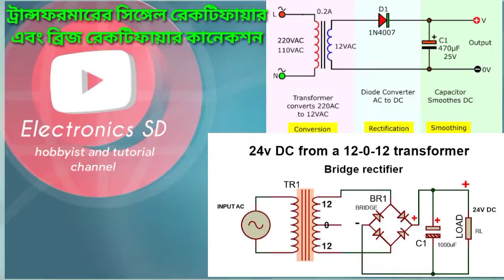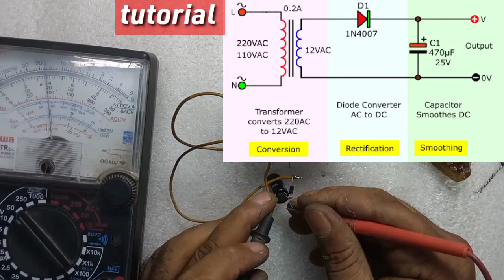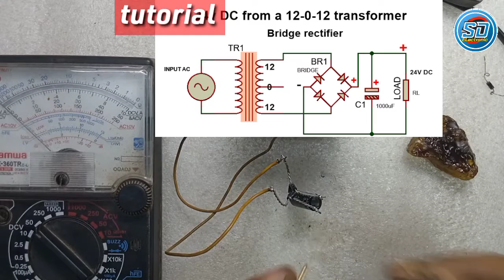Ac to Dc rectifier connection. ট্রান্সফর্মার দিয়ে সিঙ্গেল রেকটিফায়ার এবং ব্রিজ দিয়ে ডিসি ভোল্ট।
বন্ধুরা Electronics SD এখানে ইলেকট্রনিক্স সম্পর্কিত বিষয় বস্তু গুলি সংক্ষিপ্ত আকারে আপনাদের  সামনে তুলে ধরবার চেষ্টা করি, যেমন,ইলেকট্রনিক্স টিউটরিয়াল এবং ইলেকট্রনিক্স এর প্রজেক্ট সমূহ।
দেখবেন এবং আপনাদের মতামত জানাবেন।

বন্ধুরা এই টিউটোরিয়ালটিতে একটি ট্রান্সফর্মার দিয়ে,সিঙ্গেল রেকটিফায়ার ব্যবহার করে,ডিসি তে রূপান্তরিত করা হয়েছে। এবং একটি ব্রীজ এর মাধ্যমেও ডিসি ভোল্টেজ রূপান্তিত করা হয়েছে।এই দুটি ধরোনের কানেকশন আজ আপনাদের সামনে তুলে ধরেছি দেখলে আশা করি উপকৃত হবেন।

description

Welcome to my channel "ElectronicsSD" where you will learn how to know electronics.is work on the circuit,,? my name is SajoL I am just simple man who loves electronics.I live in Bangladesh. "Electronics SD"all started as a simple YouTube bar. I was posting all my daily project and tutorial homework.I started working on the YouTube page I am currently posting new project and tutorials everyday.

 #3.7volt_DC_to_AC_volt,
৫০০টাকার_বক্স ঠিক_করুন_মাত্র২০৳,
induction_light_3volt_to_AC220_15_word_ light,
torch LED light,
#43"_LED_TV-repair,